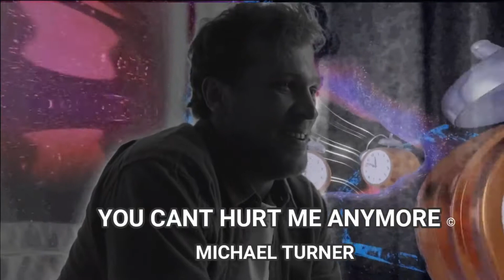You cant hurt me anymore © Michael Turner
A song by Michael Turner & Peter Webb
KANSAS,MISSOURI,USA
LYRICS - PETER WEBB
MANCHESTER,UK